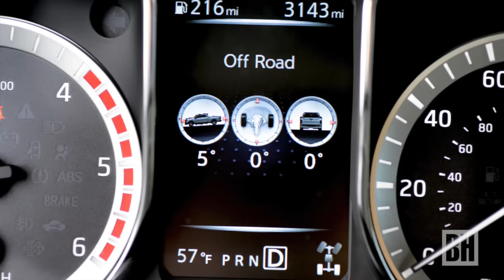2016 Nissan Titan XD Carsmart review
The big 2016 Nissan Titan XD pickup truck is an all American made upscale crew cab powered by a Cummins Diesel engine. Staff video by Jim Mahoney